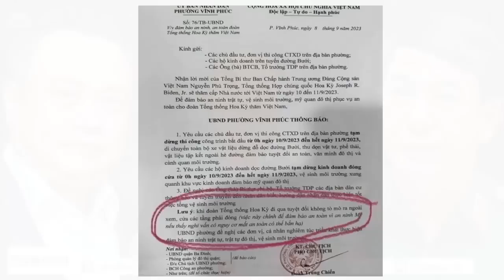Vì sao Việt nam phải đề nghị Hoa kỳ xem xét để công nhận quy chế kinh tế thị trường?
Việc Hoa Kỳ công nhận cho Việt Nam là một bước mở đường để cho quan hệ thương mại Việt – Mỹ có thể phát triển lên một tầm cao mới.